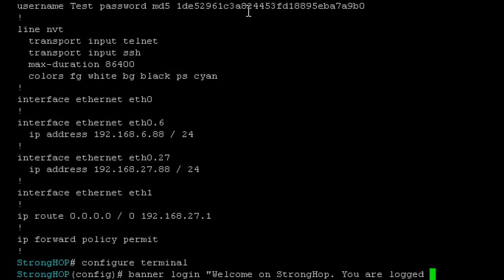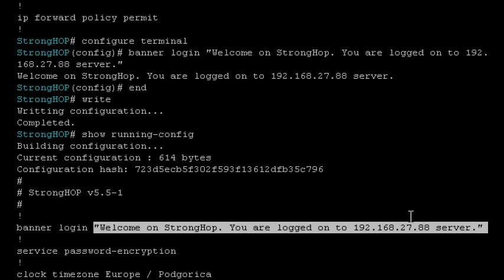LOG8EL mini stories: How to create banner login message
This video explains how to create banner login message on LOG8EL.